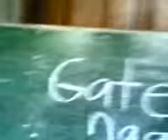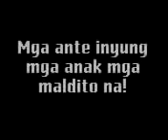Rexce Of Tagum City - Solid Ug Lawas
Smooth Friction Solid Cover (rexce)